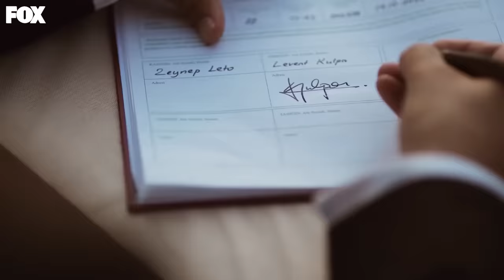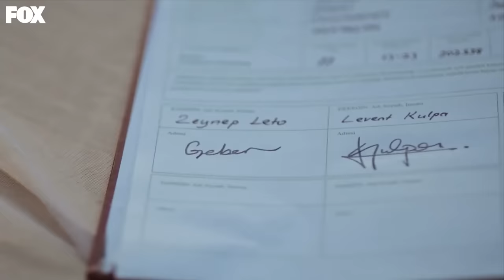Zeynep'in Düğününe Halil İbrahim Baskını! - Hudutsuz Sevda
Halil İbrahim düğün bastı. SEVDİĞİNİZİ
 ALMAYA GELDİM

Hudutsuz Sevda Her Perşembe 20.00'de FOX'ta!

Halil İbrahim’in Zeynep’i düğününden kaçırması Letoların kendi içinde kutuplaşmasına sebep olur. Zeynep’in sağ salim evine dönmesini isteyen Fikret ve Nedime, Rızvan’ı Halil İbrahim’e barış eli uzatması için ikna etmek isterler. Gözü dönen Asiye ise Zeynep’in hayatına bile mal olsa Halil İbrahim’den kurtulmakta kararlıdır. Bu savaşta Halil İbrahim ve Zeynep’e ilk ulaşan dost mu olacaktır düşman mı?

TÜR: DRAM
YAPIM ŞİRKETİ: MEDYAPIM
YAPIMCI: FATİH AKSOY
YÖNETMEN: MURAT ÖZTÜRK
SENARYO: BAHADIR ÖZDENER